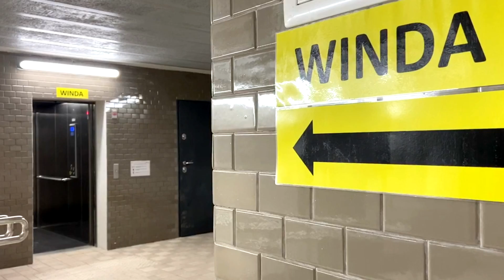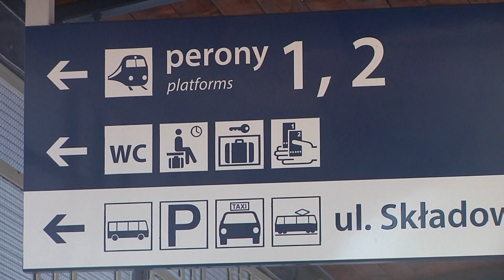Gorzowski dworzec przyjazny osobom niepełnosprawnym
Polskie Linie Kolejowe likwidują na dworcach ograniczenia dla osób niepełnosprawnych. Udogodnienia pojawiły się już na ponad dwustu pięćdziesięciu stacjach w całym kraju. Również w Gorzowie.